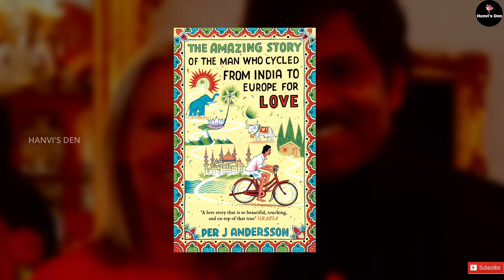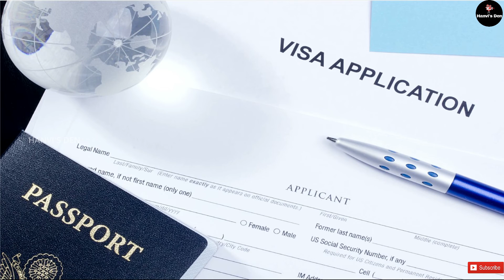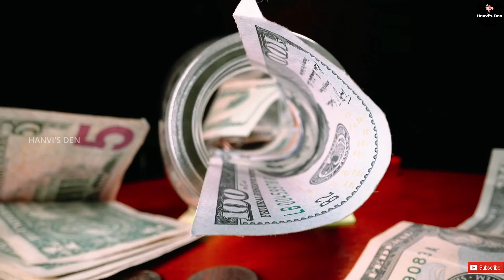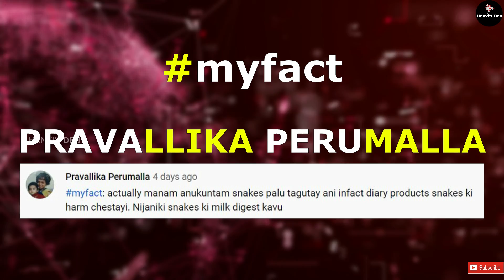పాములు పాలు తాగుతాయా ? | Top Unknown Facts In Telugu | Amazing And Interesting Facts |HDF Episode-07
In this video I have explained various unknown facts with scientific reasons behind it.

Kind Regards,
Bhanu Prakash